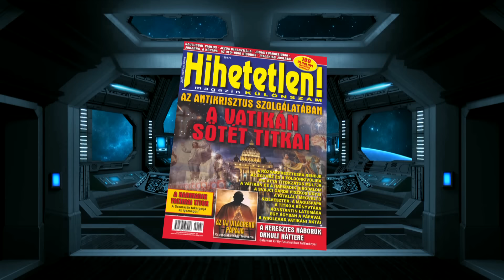AZ ÉDEN ISTENEI - A TÖRTÉNELMI JÁRVÁNYOK A FÖLDÖNKÍVÜLIEK BIOLÓGIAI FEGYVEREI?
Még a tudósok szerint sem elképzelhetetlen, hogy vírusok, különböző kórokozók érkezzenek a világűrből a Földre. Ezt megtörténhet egy aszteroida által és ha bekövetkezik egy ilyen esemény, akkor annak súlyos következményei lehetnek. Kutatók azt sem zárják ki, hogy egyes járványokat éppenséggel ilyesféle, „odakintről” származó vírusok okozhattak. Ráadásul kétféle lehetőség is adódik ilyenkor. Egyrészt az esemény fatális véletlenségből is megtörténhetett, azonban nem zárható ki, hogy egyfajta „irányított fertőzés” történt és intelligens földönkívüli lények hozták ránk a bajt…

A Youtube egy filmrészlet miatt letiltotta a teljes műsort, ezért ott a vitatott részletet sajnos ki kellett vágnunk. A Facebook hasonló ok miatt tett tiltást a műsorra, ezt megfellebbeztük, várunk az „ítéletre”.